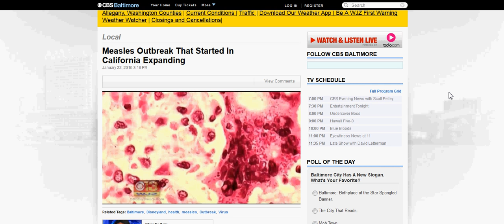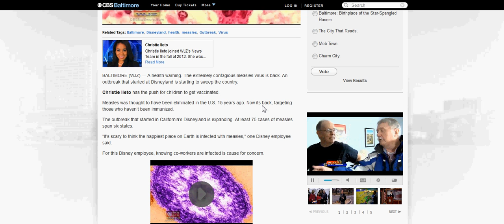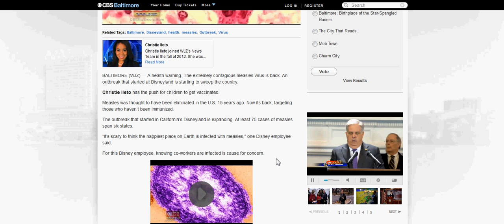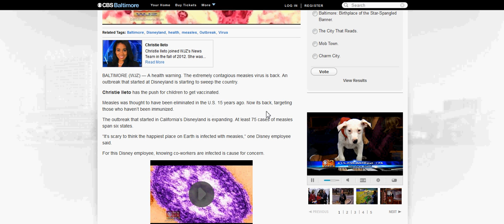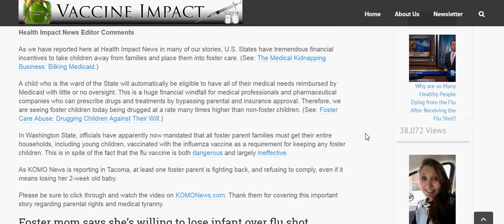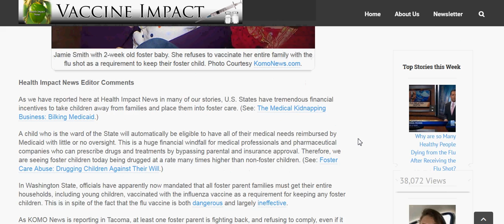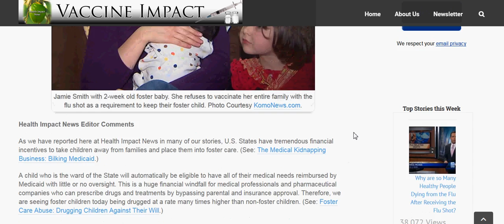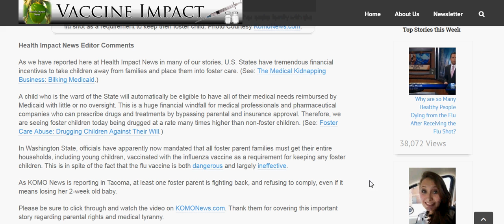DISNEYLAND MEASLES OUTBREAK SPREADING; WA MANDATES ALL FOSTER FAMILIES GET FLU SHOT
MSM still pushing hard vaccines, but, eventually, we will all  be forced to get vaccinated.